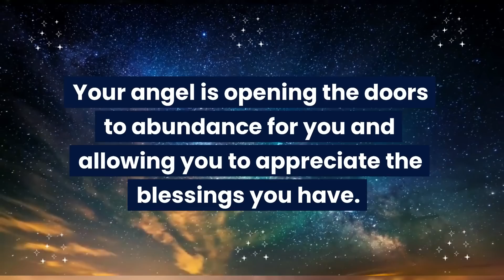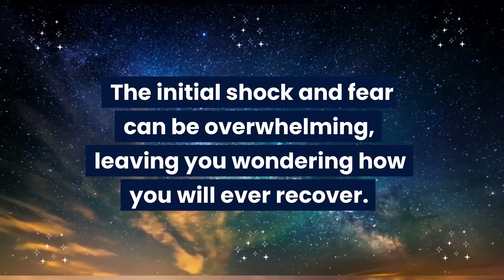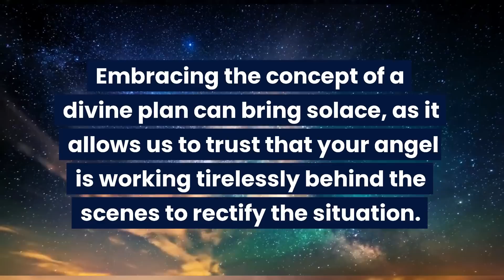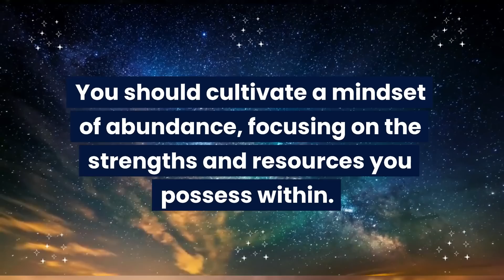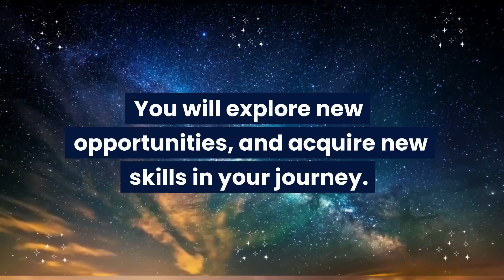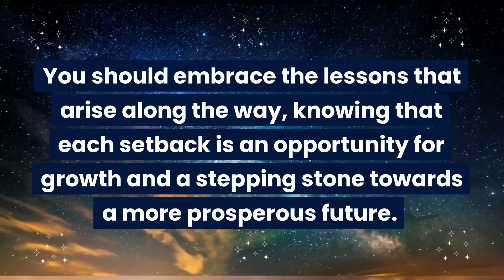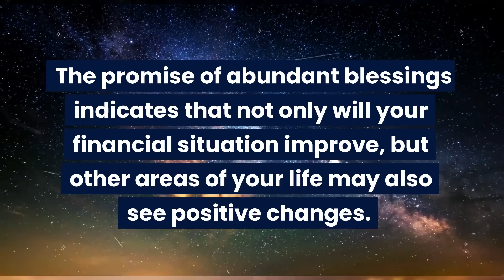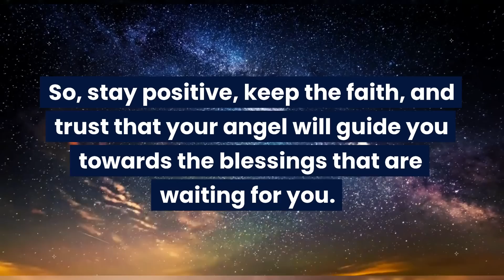Angel: This is happening behind your back. All your money is taken but...